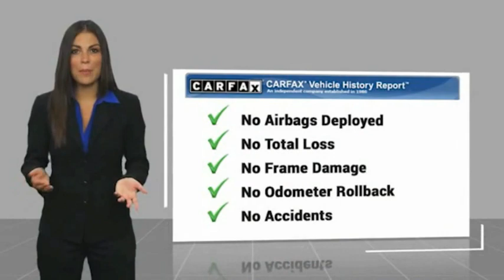2020 Ford Explorer ESCONDIDO,CARSLBAD,VISTA,SAN MARCOS,SAN DIEGO 606323C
2020 Ford Explorer XLT RWD

GOSCH FORD ESCONDIDO PROUDLY SERVING ESCONDIDO, CARSLBAD, VISTA,SAN MARCOS, SAN DIEGO, AND SURROUNDING SOUTHERN CALIFORNIA LOCATIONS. THIS WHITE 2020 Ford EXPLORER IS EQUIPPED WITH A 2.3L EcoBoost I-4, AUTOMATIC TRANSMISSION, AND RECEIVES AN ESTIMATED 21 City/28 Hwy MPG. GOSCH FORD ESCONDIDO 1717 AUTO PARK WAY ESCONDIDO CA 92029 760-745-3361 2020 Ford EXPLORER XLT RWD CARFAX One-Owner. Clean CARFAX. Certified. Oxford White 2020 Ford Explorer XLT RWD 10-Speed Automatic 2.3L EcoBoost I-4 Automatic temperature control, Equipment Group 200A, Exterior Parking Camera Rear, Front dual zone A/C, SYNC 3 Communications & Entertainment System, SYNC 3/Apple CarPlay/Android Auto, Telescoping steering wheel, Tilt steering wheel, Wheels: 18 5-Spoke Sparkle Silver-Painted Alum. Welcome to Gosch Ford Escondido Located in Escondido, CA, Gosch Ford Escondido is proud to be one of the premier dealerships in the area. From the moment you walk into our showroom, you'll know our commitment to Customer Service is second to none. We strive to make your experience with Gosch Ford Escondido a good one ?? for the life of your vehicle. Whether you need to Purchase, Finance, or Service a New or Pre-Owned Ford, you ??ve come to the right place. Recent Arrival! Odometer is 8916 miles below market average! 21/28 City/Highway MPG Ford Gold Certified Details: * Vehicle History * Limited Warranty: 12 Month/12,000 Mile (whichever comes first) after new car warranty expires or from certified purchase date * Roadside Assistance * Warranty Deductible: $100 * 172 Point Inspection * Transferable Warranty * and 22,000 FordPass Rewards Points to use toward first two maintenance visits * Powertrain Limited Warranty: 84 Month/100,000 Mile (whichever comes first) from original in-service date Awards: * 2020 KBB.com 10 Favorite New-for-2020 Cars * 2020 KBB.com 10 Best SUVs Worth Waiting For Stock #: 606323C | VIN: 1FMSK7DH6LGB06004 | 2020 Ford Explorer XLT RWD AIR CONDITIONING POWER PASSENGER SEAT SECURITY SYSTEM Gosch Ford Escondido